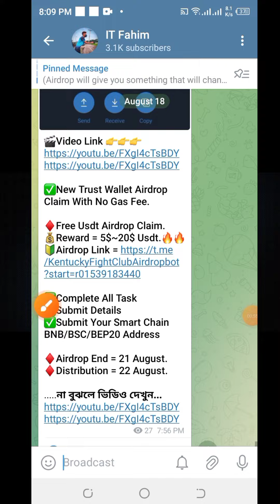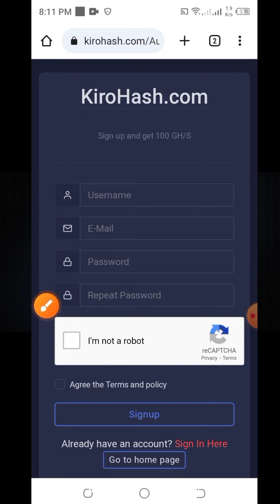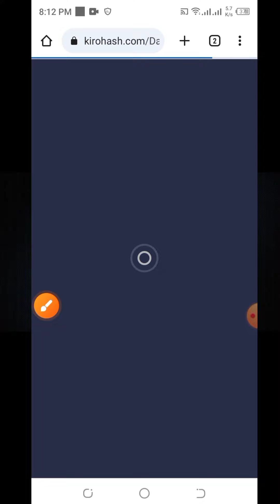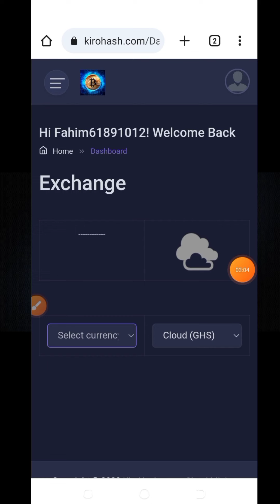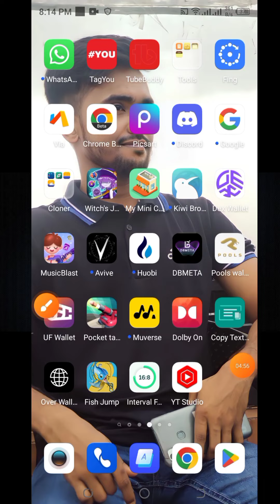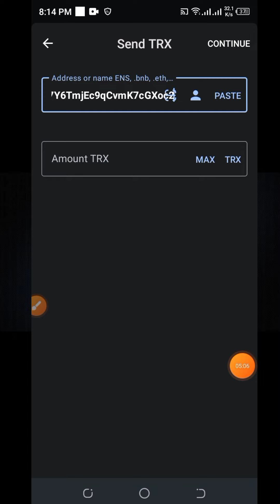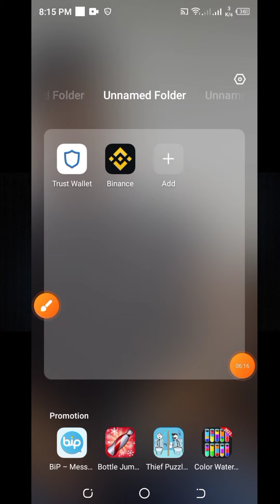Kirohash Mining🔥New Free Cloud Mining Website🔥Free Bitcoin Mining Sites Without Investment 2023🔥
🔥 Welcome to Kirohash Mining – Your Gateway to Free Bitcoin Mining in 2023! 🔥

Looking to dive into the world of crypto mining without any investment? You've come to the right place! Join IT Fahim as we explore the incredible opportunities offered by Kirohash Mining, the latest sensation in free cloud mining websites.

🚀 Unveiling a New Era of Free Cloud Mining 🚀
Discover a groundbreaking platform that lets you embark on your Bitcoin mining journey without any upfront costs. Kirohash Mining stands out as a beacon of innovation, presenting you with the chance to mine Bitcoin and other cryptocurrencies effortlessly.

🔒 Real Payment Proofs and Secure Withdrawals 🔒
Skeptical about the legitimacy of free mining sites? Watch as we unveil payment proofs and demonstrate seamless withdrawals from Kirohash Mining. Your trust and security are our top priorities, and we're here to show you that free Bitcoin mining is not only possible but also rewarding.

💰 Unearth Profits with Binance Cloud Mining 💰
Want to take your crypto mining to the next level? We'll delve into the realm of Binance cloud mining, discussing its profitability and giving you an honest review. Get insights into maximizing your gains through strategic crypto mining.

⛏️ Navigating the Cloud Mining Landscape in 2023 ⛏️
Stay up-to-date with the ever-evolving world of cloud mining. Our comprehensive guide will provide you with essential insights into the trends, strategies, and opportunities that await you in 2023 and beyond.

🌟 Your Passport to Free Bitcoin 🌟
Are you ready to claim your share of the Bitcoin treasure? Our channel is dedicated to equipping you with the knowledge, tools, and resources you need to succeed in the dynamic world of crypto mining.

Join us on this exhilarating journey as we uncover the secrets of Kirohash Mining and navigate the thrilling landscape of cryptocurrency mining in 2023. Don't miss out on the opportunity to make the most of free cloud mining and secure your financial future. 🚀🔗